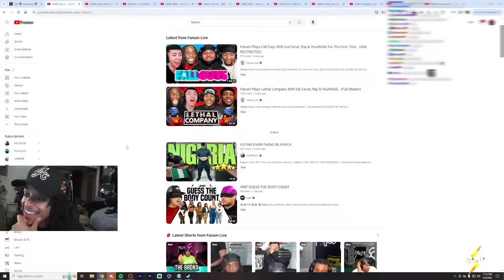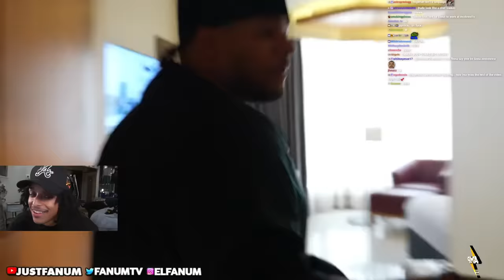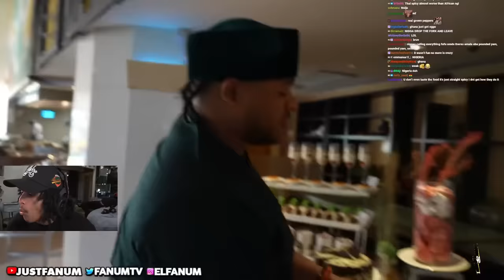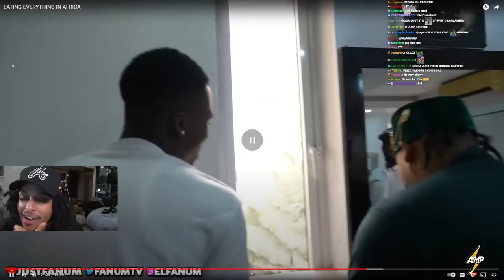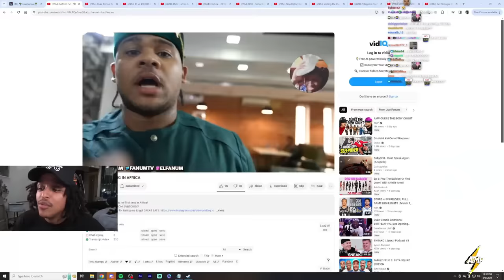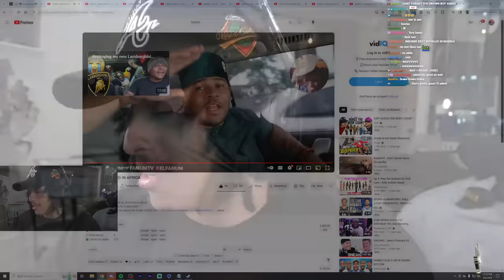Fanum Landed in Nigeria, and INSTANTLY Ate Food 😂